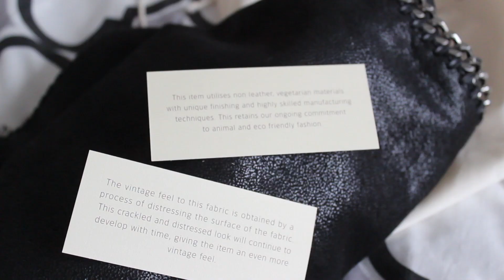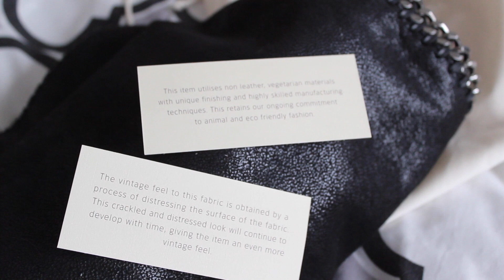Meine erste Designer Handtasche UNBOXING | funnypilgrim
Meine erste Designer Handtasche und diesen besonderen Anlass muss ich natürlich in einem unboxing festhalten hihi Was glaubt ihr welche Tasche ich mir gegönnt habe? Findet es heraus!

Folgt meinem Blog auf bloglovin´!

Mein Equipment:

Canon EF 50mm 1:1.8 II Objektiv
Rode Mikrofon